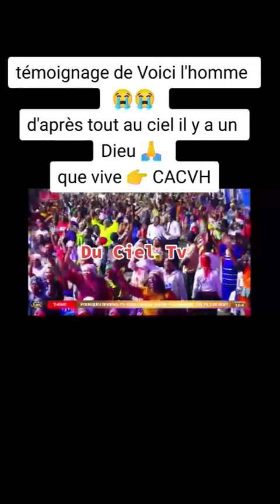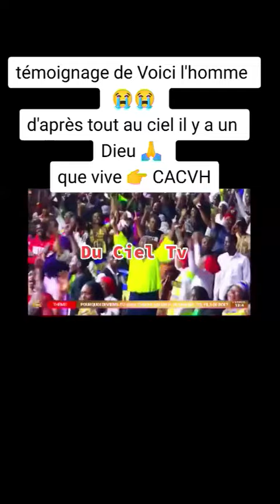témoignage de Voici l'homme 😭😭d'après tout au ciel il y a un Dieu 🙏que vive 👉 CACVH